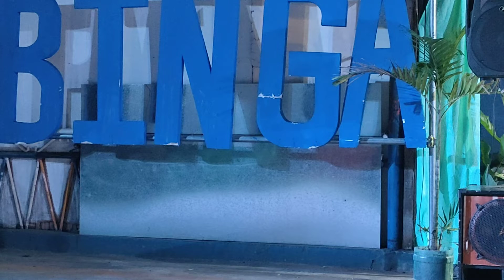Police Corporal Jumar Manzano|Concert for a Cause 🎺🎷